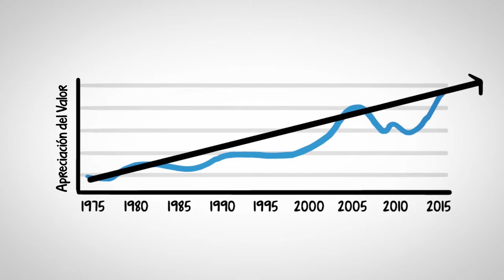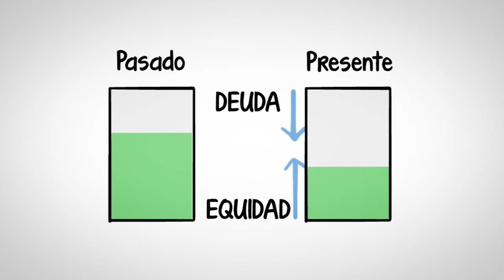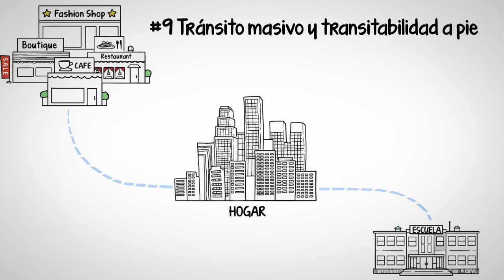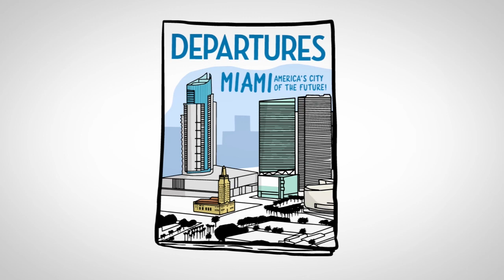PMWC - PORQUE INVERTIR EN MIAMI HOY - DCHTEAM -ESPANOL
10 RAZONES PORQUE INVERTIR EN MIAMI HOY.
UN ESTUDIO POR PARAMOUNT MIAMI WORLD CENTER.

LLAMENOS PARA MAS INFORMACION:

DAVID CHAVARRIA
DAVID@DCHRE,COM